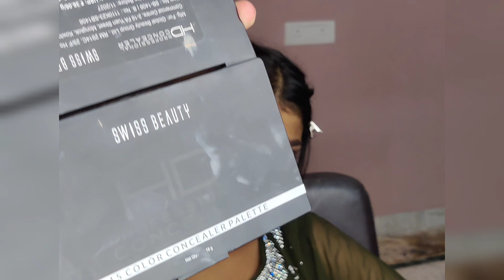सबसे सस्ते मेकअप product से Flawless Makeup करने का सही और आसान तरीका ॥affordablemakeup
अक्सर हम घर मे मेकअप करने के लिए कुछ Pocket friendly makeup product खरीदते है। मगर ऐसा लगता है। कि सस्ते productसे मनचाहा Look Ready नही होता । तब यह विडियो आपके लिए है। इस यह विडियो आपको सस्ते product को किस तरह use करते है। आपको यह बताएगा । इसके साथ कुछ से product बताएगी जो सस्ते है। और Amazing Result है।